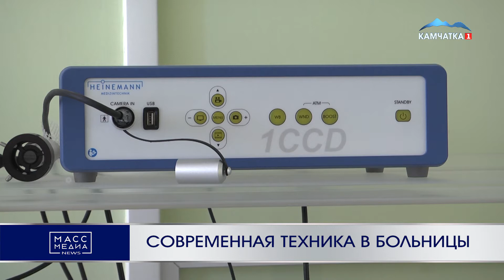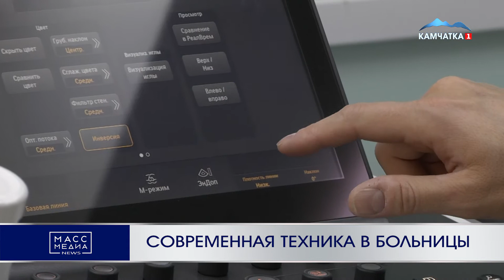Современная техника в больницы | Новости Камчатки | Происшествия | Масс Медиа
Новый аппарат УЗИ появился в детской поликлинике №2 Петропавловска.

Современный ультразвуковой сканер марки «Филипс» уже установлен. Сейчас специалистов медучреждения учат на нем работать.

В аппарате есть особый режим, который специалисты называют виртуальной пальпацией. Он позволяет оценить жесткость и эластичность тканей, в то время как обычный ультразвук дает информацию только об акустических свойствах тканей.

Аппарат УЗИ приобретен за средства, которые предусмотрены подпрограммой «Охрана здоровья матери и ребенка» госпрограммы «Развитие здравоохранения Камчатки». Также в детской поликлинике № 2 обустроили новое рабочее место ЛОР-врача и установили электрокардиограф. К концу декабря в учреждении ожидается появление современного рентген-аппарата.

Добавим, в этом году для повышения качества обслуживания камчатцев новое оборудование закуплено для 15 медучреждений края.